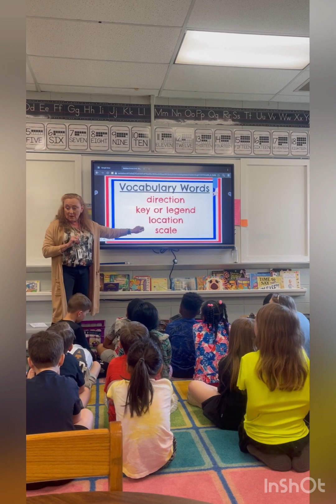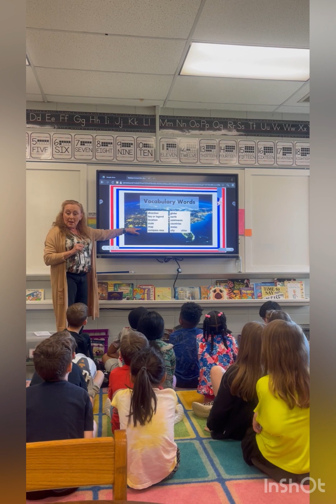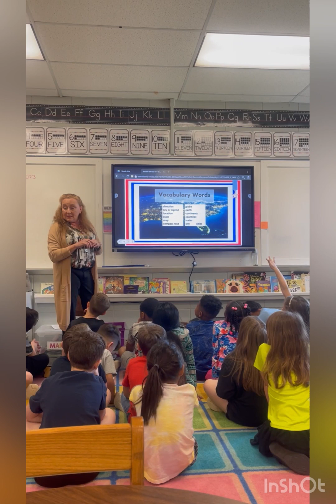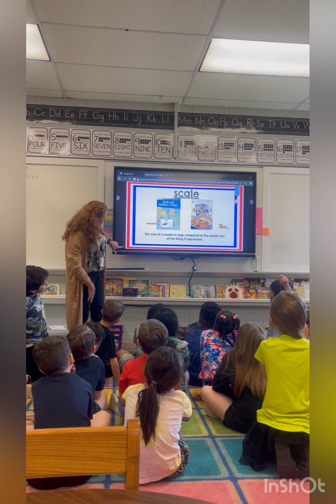FE Spring 2023 Map Lesson (before read aloud)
First grade map lesson
EL 484 Curr EL Ed Class

Educational